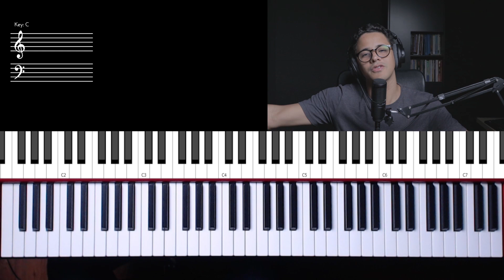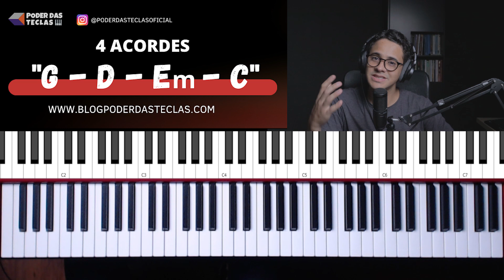10 Músicas Gospel com 4 Acordes no Teclado - Leandro Cerqueira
Bem-vindo(a) ao nosso canal! Se você é apaixonado(a) por música gospel e quer aprender a tocar algumas canções inspiradoras no teclado, este vídeo é para você! Nesta emocionante aula, vamos ensinar como tocar 10 músicas gospel usando apenas 4 acordes básicos no teclado.

Aprender a tocar teclado pode parecer desafiador no início, mas nós tornamos tudo mais simples! Com apenas quatro acordes fáceis de dominar, você poderá tocar uma variedade de músicas gospel que tocarão os corações das pessoas ao seu redor.

Nossa lista de músicas inclui hinos conhecidos e amados, perfeitos para momentos de adoração, louvor e inspiração. Você aprenderá a tocar melodias poderosas que falam diretamente à alma.

Não se preocupe se você é um iniciante ou nunca tocou teclado antes. Vamos guiar você passo a passo, explicando cada acorde e mostrando como posicionar suas mãos no teclado para obter o som correto. Além disso, forneceremos uma partitura simplificada para facilitar ainda mais o aprendizado.

Aqui está um pequeno preview das 10 músicas que você aprenderá:

1 Meu Barquinho
2 Quero Descer
3 NUNCA PARE DE LUTAR (LUDMILA FERBER)
4 ACREDITO (LEONARDO GONÇALVES)
5 NADA SE COMPARA (RENASCER PRAISE)
6 ENCHE ESTE LUGAR (NÍVEA SOARES)
7 DIZ (GABRIELA ROCHA)
8 ENCHE ME (ISAIAS SAAD)
9 OH QUÃO LINDO ESSE NOME É (CORAL KEMUEL)
10 UMA COISA (BRUNÃO MORADA)

Prepare-se para se emocionar enquanto aprende a tocar essas belas canções que trazem esperança e paz. Não perca tempo!

Lembre-se de deixar seus comentários e pedidos para futuros vídeos. Vamos espalhar a alegria da música e a mensagem de fé juntos!